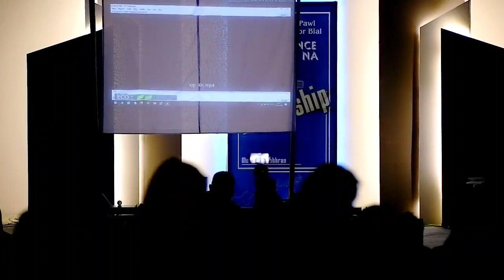Ruantlang Pastor Bial conference 2023#Ruantlang Br KTP DRAMA@Mualveng kohhran biak In